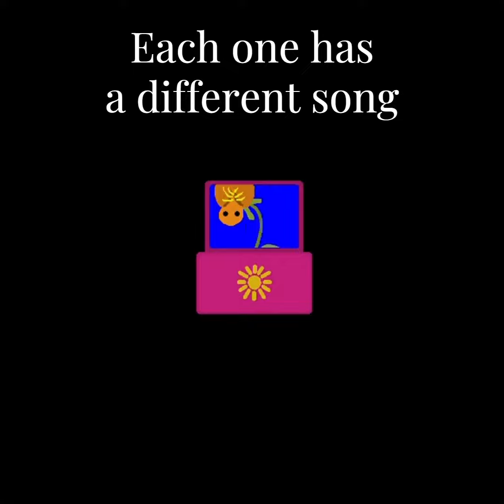Parterra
Complete your garden in a relaxing environment and listen to the sounds of nature in Parterra. Unlock the more than 100 plants each with its own musical theme and relax with the environments of the garden.

I am making this game completely alone, I would appreciate your support.